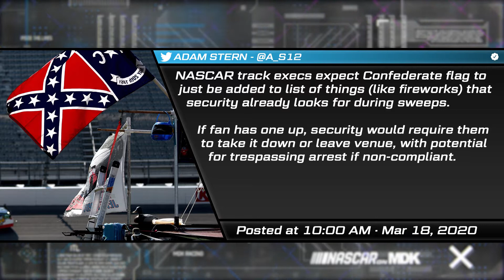NASCAR To Move The All-Star Race To Bristol Motor Speedway! | 2020 NASCAR News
NASCAR announces that they are moving the 2020 All Star Race to Bristol Motor Speedway! We also look at another new track potentially joining the 2021 NASCAR Cup Series Circuit. All that and more in the June 15th episode of Inside The Lines.